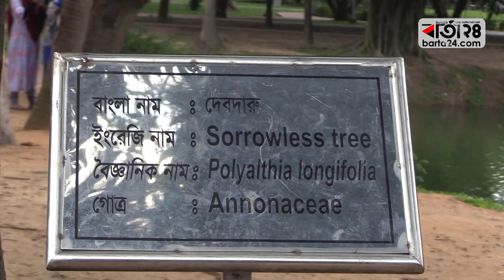ঢাকা শহরের অক্সিজেন ভাণ্ডার রমনা পার্কের আদ্যোপান্ত | Ramna Park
ঢাকা শহরের অক্সিজেন ভাণ্ডার রমনা পার্কের আদ্যোপান্ত